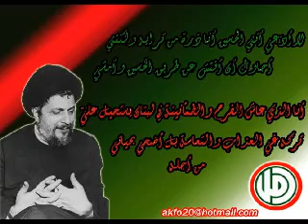كتبنا استشهادية .. فوق جبين الحرية .. القبضة الصدرية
ktabna isteshhadeyye